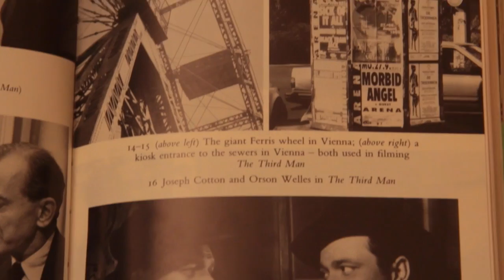2016 10 10 Teaser Le coup de Prague par Jean-Luc Fromental et Miles Hyman